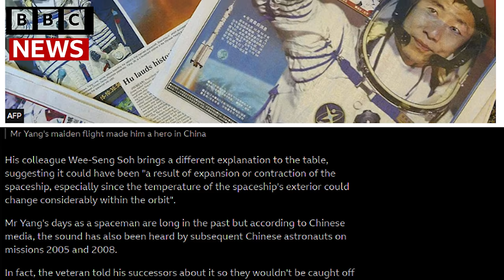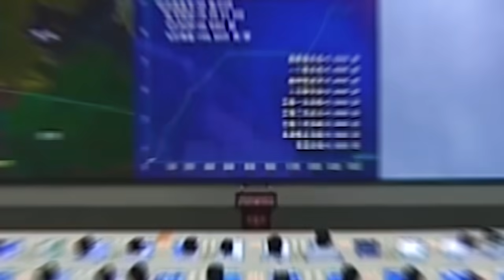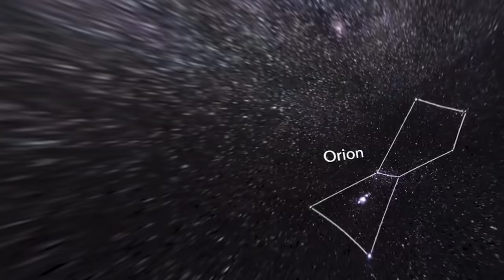अंतरिक्ष में दिखे 6 रहस्यमयी चीजें जिन्हें देख कर Astronauts चौंक गये Creepiest Thing seen in Space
Hey guys, Space is a quiet place with full of nothing. We humans are eagrly observing the night sky to found new Earth like Planets or some extraterrestrial living beings But we had found nothing much till date but Some of the discoveries just scared Astronauts and Astronomers that we will watch in today’s video.